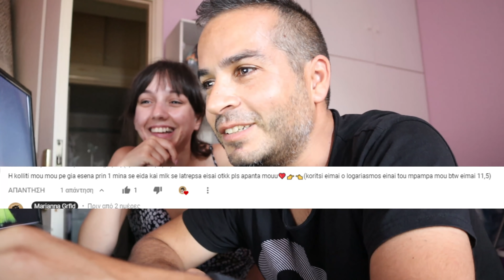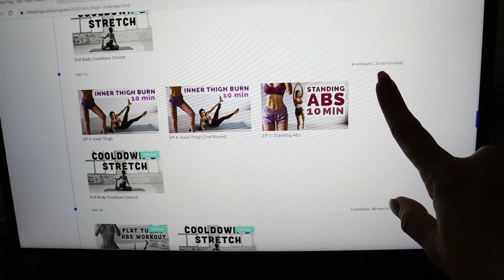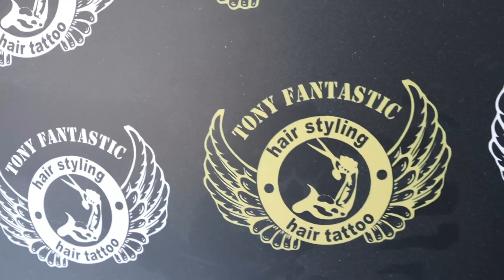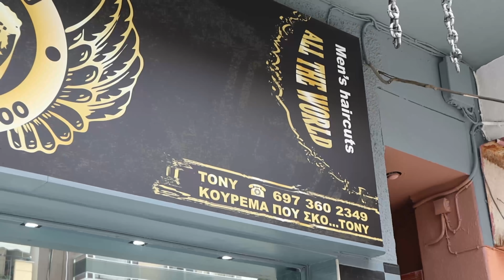ΑΛΛΑΖΟΥΜΕ ΖΩΕΣ ΓΙΑ 24 ΩΡΕΣ | Marianna Grfld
Καλημέρα! Ήρθε το βίντεο που όλοι περιμέναμε ...
Σήμερα αλλάζω ζωές για 24 ώρες με το αγόρι μου. Για 24 ώρες θα κάνω ότι κάνει εκείνος στη καθημερινότητα του και αντίστοιχα και εκείνος τη δική μου.
Μου το ζητούσατε πάρα πολλοί από εσάς αυτό το βίντεο και έγινε!
Αλλάζουμε ζωές για 24 ώρες κανονικότατα, και έχω να πω ότι ήταν δύσκολο το 24ωρο challenge αυτό...
Αν θέλετε να δείτε και άλλα βίντεο σαν και αυτό όπου αλλάζουμε ζωές για 224 ώρες, ή γενικά άλλα βίντεο με 24 ώρες challenge , να μου το γράψετε από κάτω στα σχόλια !

Με τον κωδικό "MARIANNA" έχετε 42% έκπτωση σε όλα τα best sellers της MYPROTEIN
Ο κωδικός ισχύει από αύριο Δευτέρα 11:00 έως Τετάρτη 11:00